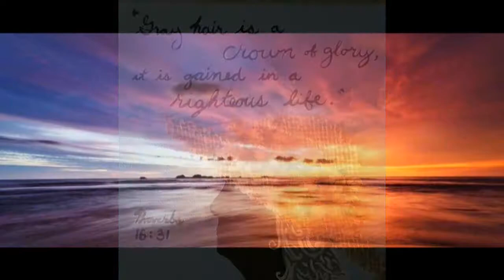Sibyl Ruby Reding Butler Homegoing Service Version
For Family Viewing, Approval Process